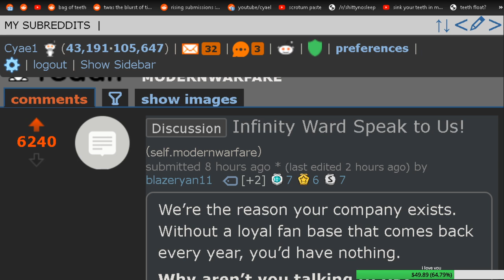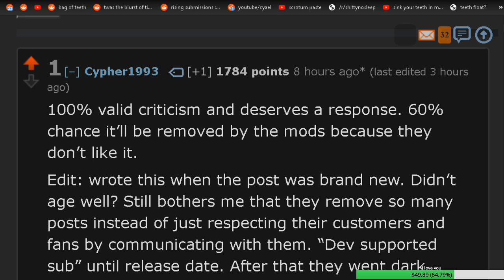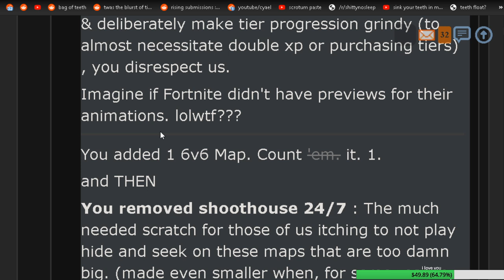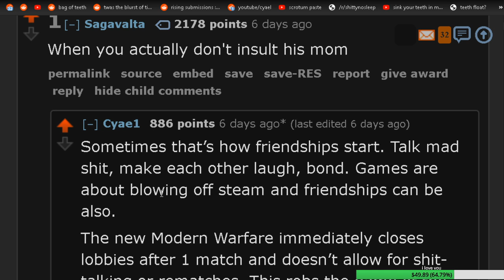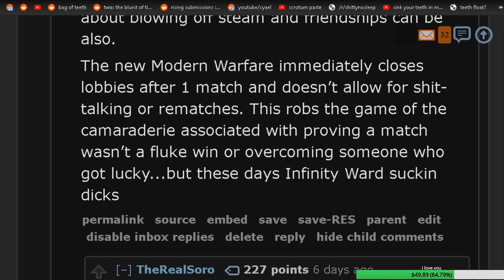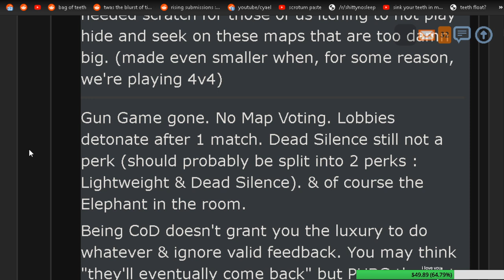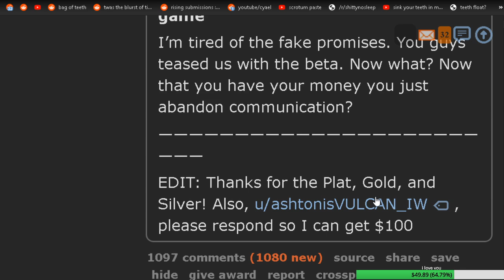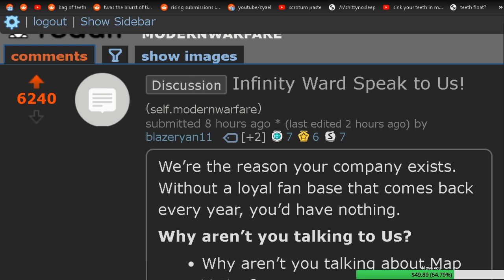Infinity Ward IGNORES Modern Warfare Players! (Developer Silence & BattlePass Backlash)